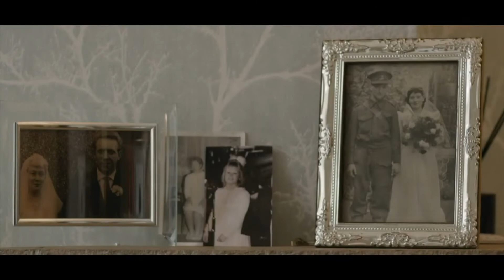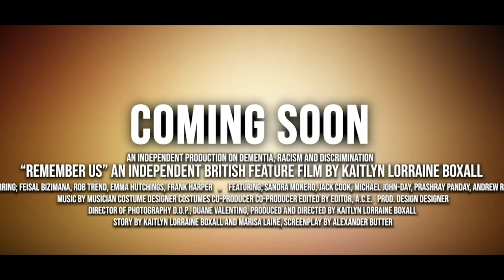Remember Us - Feature Film - Interview | Rob Trend and James Sloan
Newly released 'Remember Us' Interview with co-lead cast member Rob Trend, known for his role as 'Mr Miller'.